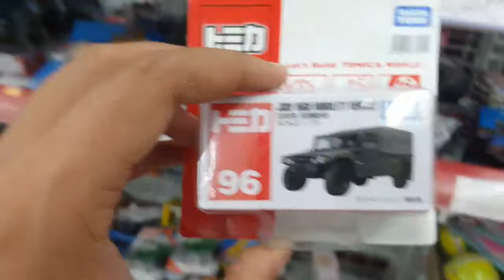Hunting Diecast Sampai Keluar Kota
Berburu koleksi diecast